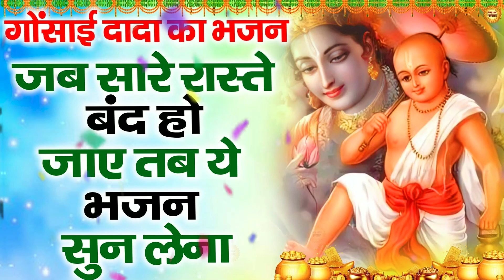घर में सुख शांति हो तो अवश्य सुने ये भजन | गोसाई जी के भजन | Gosai ji Ke Bhajan 2024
Singer - Gaytri Chautala
Lyrics - Umed
Lable - Xyz Records